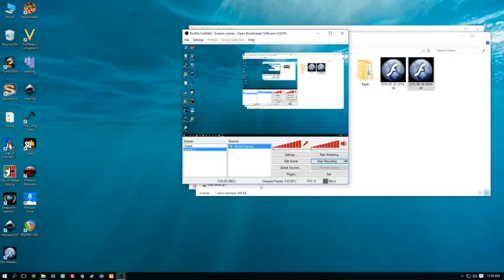Empyrion Epicyrion Galactic Survival